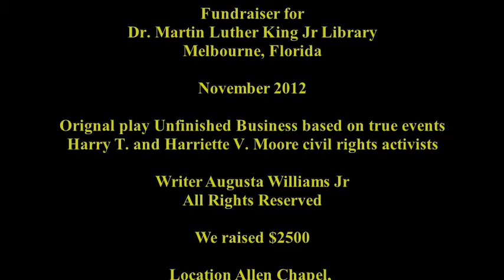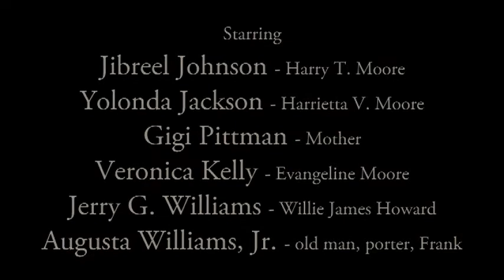Fundraiser Unfinished Business C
This fundraiser raised $2500 for the local Dr. Martin Luther King Library, Melbourne, Florida in November of 2012  The  story is based on true events concerning Harry T. and Harriette V.  Moore human rights activists from Florida.  A married couple who raised awareness of human rights violations.  They increased membership in the NAACP, they were school teachers, parents and Orange groove owners.  They died due to injuries when their  home was bombed by the Florida KKK.  This is an original work of writer Augusta Williams Jr and the play was original produced in 2006.  We are thankful to the Greater Allen Chapel, Melbourne, Florida, the volunteers and audience for their support.